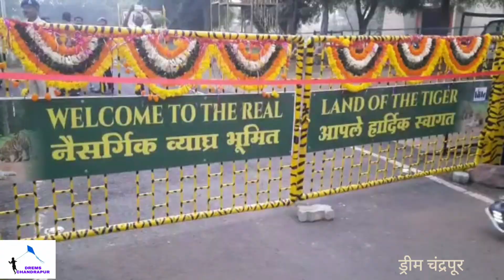ताडोबा-अंधारी व्याघ्र प्रकल्प...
ताडोबा पर्यटनाची उत्साहात सुरुवात
# wildlife
ताडोबा-अंधारी व्याघ्र प्रकल्प महाराष्ट्रातील व्याघ्र प्रकल्प आहे. येथे वाघांची वस्ती आहे. हा प्रकल्प हा ताडोबा अभयारण्याचे ११६.५५ कि.मी. क्षेत्र व अंधारी अभयारण्याचे ५०८.८५ चौ.कि.मी.क्षेत्र मिळून संयुक्तपणे बनलेला आहे. याचे एकूण क्षेत्र सुमारे ६२५ चौ कि.मी. आहे.
प्रकल्पाच्या सभोवताली संरक्षित क्षेत्र (बफर झोन) निर्माण केले आहे.येथे एकूण चार बफर झोन आहेत. या प्रकल्पालगतचे सुमारे ११०१.७७ चौ.कि.मी. क्षेत्र त्यात येते. त्यामध्ये ७९ गावांचा अंतर्भाव आहे. मानव व वन्यप्राण्यांचा संघर्ष टळावा असा त्यामागील हेतू आहे.
tadoba national park
tadoba tiger reserve
indian tiger
Tadoba natural beauty
Nature of beauty Tadoba